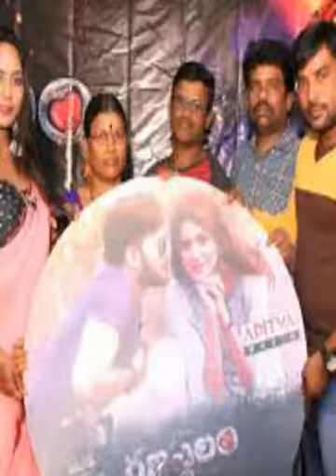Gundelona Gayam (Ranasthalam movie song)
Ranasthalam movie song